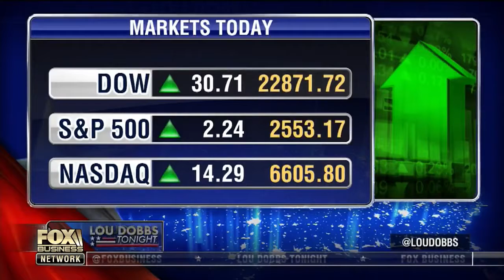Lou Dobbs Tonight 10 14 17 Fox Business October 14, 2017 HILLARY'S HYPOCRISY,TRUMP PARDONS